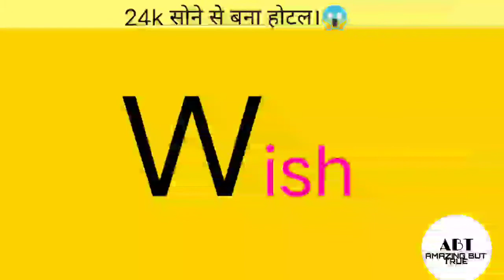दुनिया में मौजूद है सोने से बना हुए होटल।/